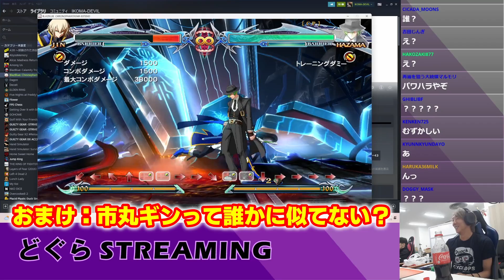【雑談】19歳の女の子に刺さりそうな格ゲーキャラを見せまくろうの会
雑談です。
チンピラがかわいい、らしい…